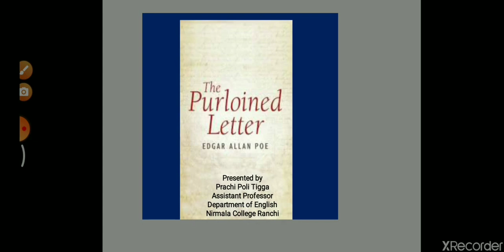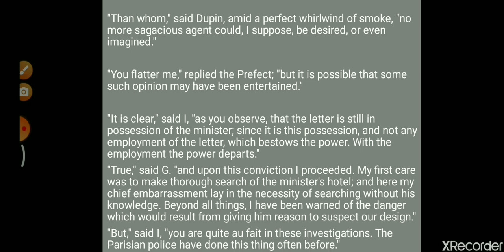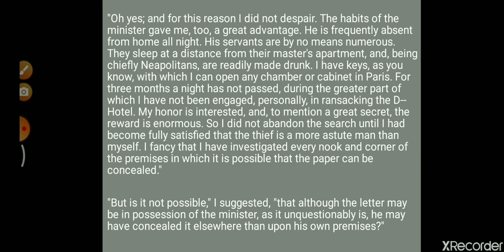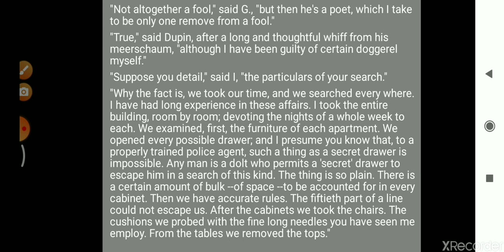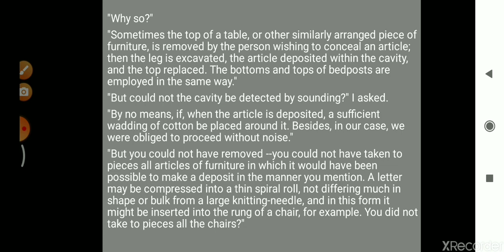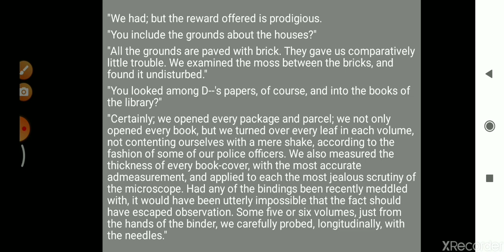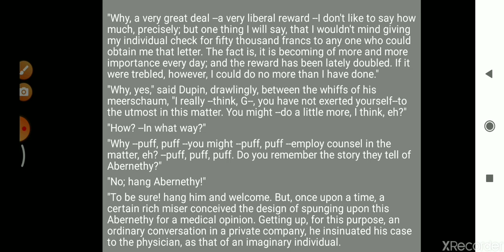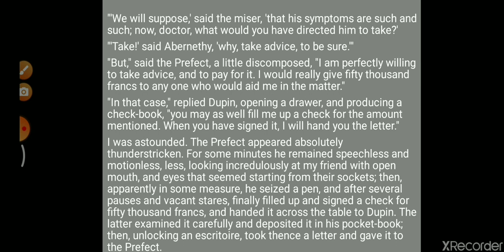UG_ENG SEM 03 CC-5 Lecture on ' The Purloined Letter ' by Edgar Allan Poe ( Part 3)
UG_ENG SEM 03 CC-5 American Literature - UNIT 03 -  Lecture on ' The Purloined Letter ' by Edgar Allan Poe